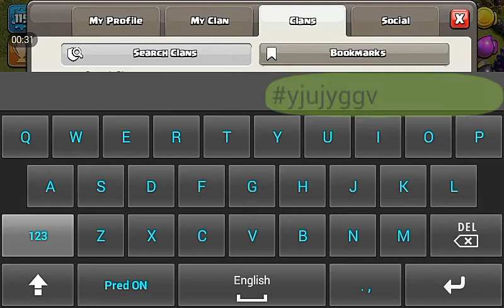Wizards unlocked at th 3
I am telling about the player who unlocked wiz at th lvl3 which is not possible to unlock bczz u all knw thr wizard was unlock at th 5 so watch this video and subscribe also